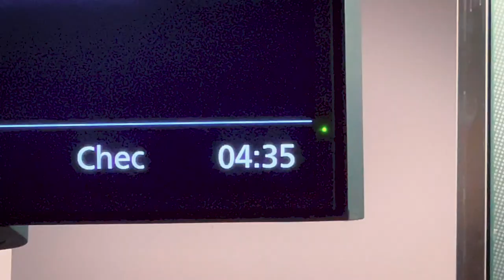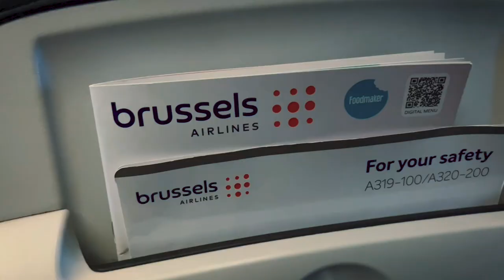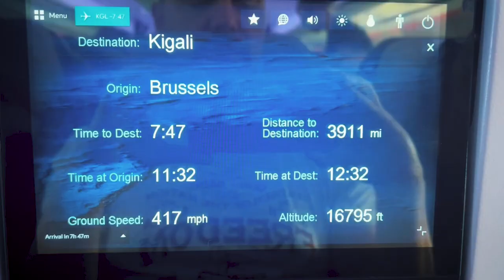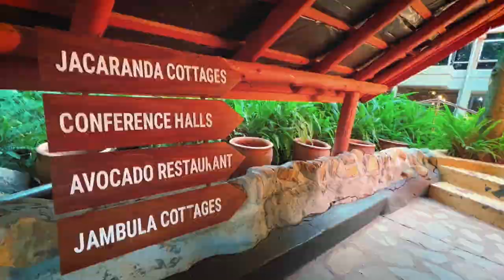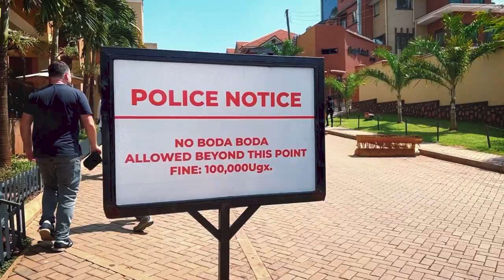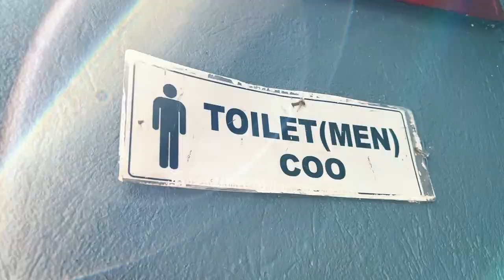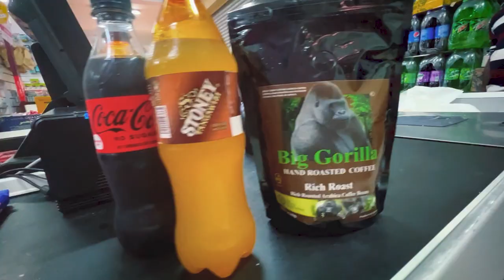One wonderful week in Uganda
Just another travel vlog. This time it's about my week traveling in the "Pearl of Africa" with the always lovely Hannah, Laura and Aaron. We landed in Entebbe, spent a few days in Kampala but were mainly up north in Gulu (we even crossed The Nile which is meant to have its source in Uganda).